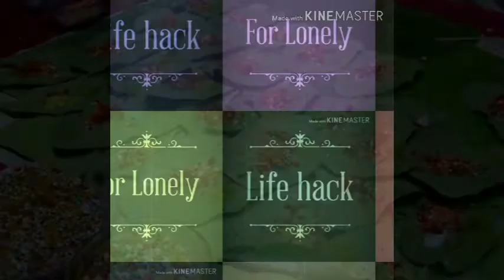Jajanan unik : Paan, dimakan saat api menyala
Salah satu makanan unik yang ada di INdia adalah paan.

Paan merupakan jajanan yang terbuat dari campuran aneka rempah, mukhwas, buah kering, dan gula yang dibungkus dalam daun sirih. Jajanan ini sudah ada sejak lama di India.

Menurutu pengobatan Ayuverda, konsumsi paan ampuh mengobat berbagai penyakit. Mulai dari batuk, pilek hingga sakit kepala. Paan juga kerap digunakan sebagai penyegar nafas dan peningkat vitalitas.

Paan biasanya dijajakan di pinggir jalan. Sehingga paan tergolong jajanan yang sangat mudah ditemui. Karenanya, hadir kreasi paan baru yang terlihat ekstrim.

Paan dibakar dan begitu api menyala, paan harus langsung dinikmati alias dilahap serta dimasukkan ke dalam mulut berserta apinya. Penjualnya lah yang akan meracik dan menyuapi para penikmat paan 'ekstrim' ini.

Paan ini dikenal dengan nama 'Paan Fire'. Paan fire awalnya datang dari sebuah kedai paan di wilayah New Delhi. Kedai milik keluarga Pradhuman Shukla itu berhasil mendongkrak bisnis paan lewat paan fire yang hadir dua tahun lalu.

Idenya justru datang dari seorang mantan karyawan yang sengaja membakar paan yang dijual pada salah satu pelanggan. Saat itu, pelanggan yang mengeluh soal sariawannya mendadak merasa baikan dan cepat sembuh.

Namun cara penyajian dan cara makan paan fire agaknya yang membuat kreasi paan ini viral. Orang jadi berbondong-bondong ingin merasakan sensasi makan paan fire. Bahkan pedagang lain pun ikut menghadirkan menu paan fire.

selamat menikmati